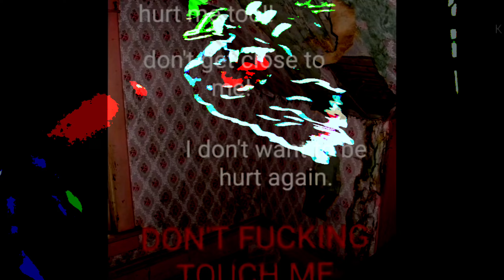gflnh6h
Lyrics-
Hate me, change me, make me fuckin lovable
No i m not lovable, no i m not lovable

Blame me, shame me, make me fuckin capable
Nah i m not capable, nah i m not capable.

Break me, shape me, make me fuckin flexible
Yeah i m dull as fuck, yeah i m dull as fuck

Lesions deep and
Visions weakening
I m a weakling, yeah ima weakling

I can see them
They do the speaking,
White demons, yeah i m dreaming

Nah i dont need friends, drugs are my treatment
Yeah they treat me, yeah they fuckin treat me well

I can see it, breaking through my lies
Mutual sacrifice, social suicide
Bleeding through my lips, she a vampire
I m so fuckin worthless, i need a new life

Save me, dont leave me, keep me fuckin alive
I dont mind your lies, no i dont mind your lies

See me, feel me, Silicon world, free me
But dont let me die, help me to survive

All these fuckin eyes
They getting scarier
Barbwire, as my barrier
You a vermin ima terrier
Let me carry her, and just fly away
Lunar shit, against the light, and
We fuckin erase.